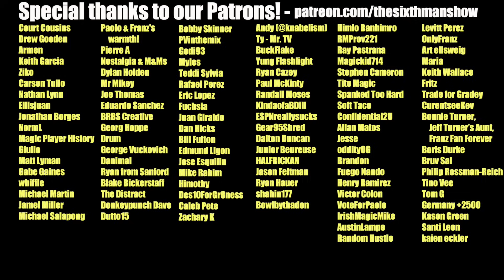EP. 366 - Insanity - Orlando Magic Podcast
Another Paolo Banchero game winner saves the Magic from a disaster loss in Chicago. We break down the In-Season Tournament loss to Brooklyn and the alarming patterns in the 2nd half for the Magic.

Producer: @kevin_tucker_

0:00 - Intro
6:00 - State of the Magic
11:00 - Magic at Nets
28:35 - Patron Shoutout
31:13 - JAM Hot Chicken
32:00 - Magic at Bulls & 2nd Half Concerns
1:03:45 - Outro